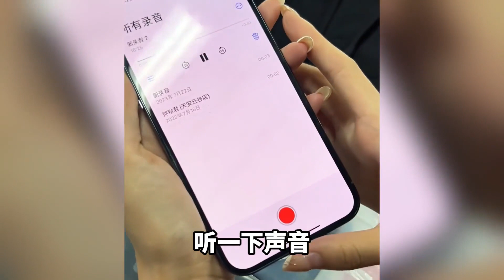晚晚帮粉丝挑机，档口老板狮子大开口